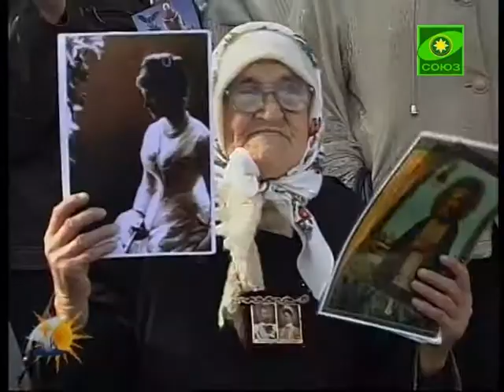Мероприятия в память о Русском исходе в Севастополе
Последний день эвакуации по морю Русской армии генерала Врангеля из Севастополя принято считать датой окончания Гражданской войны на Юге России. Также его связывают с понятием Русский исход, когда не принявшие большевистскую власть сотни тысяч россиян были вынуждены эмигрировать.